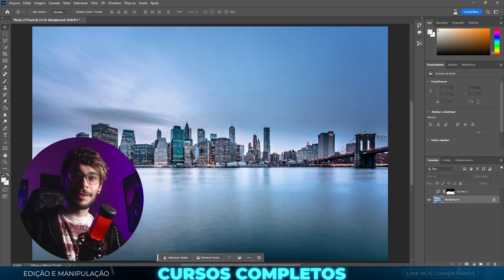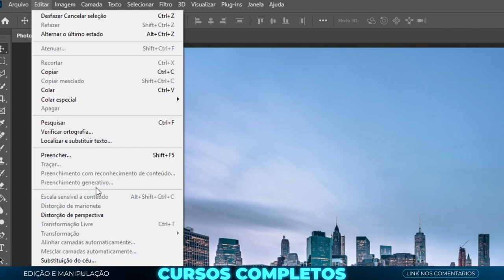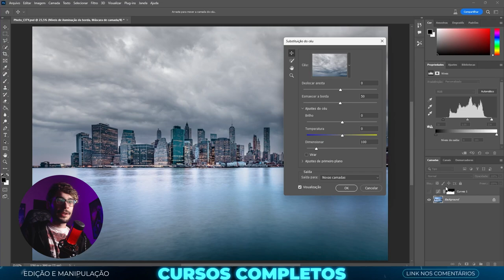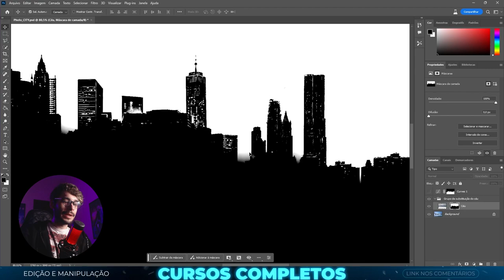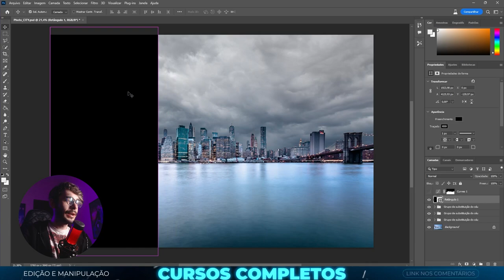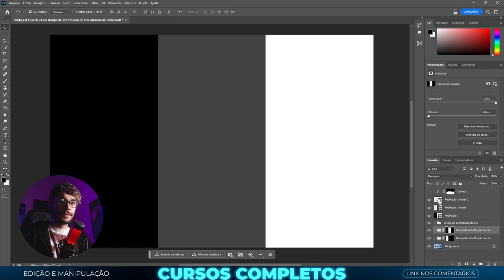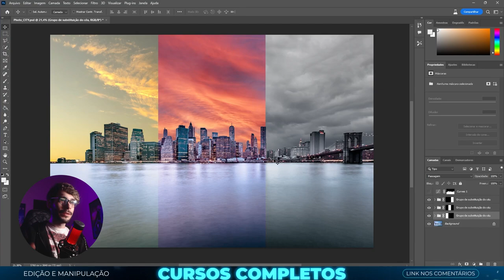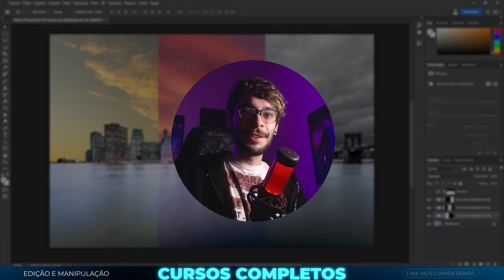Como Transformar Vários Momentos do Dia em Uma Fotografia no Photoshop